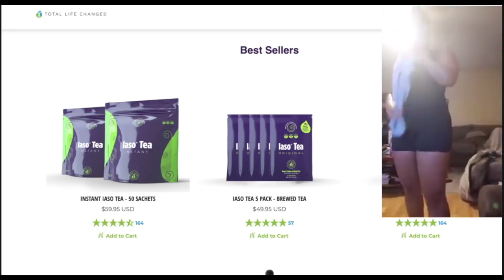P Valley S1 Ep.2 REVIEW